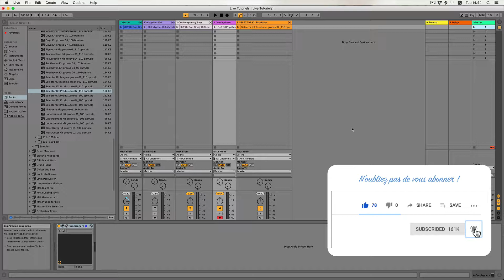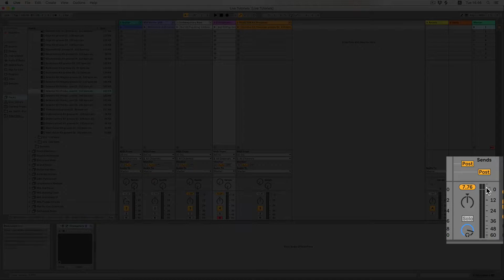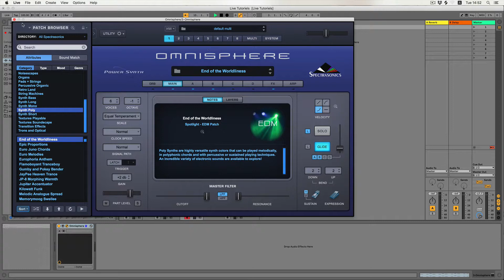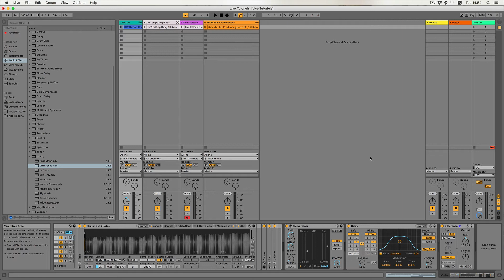La Règle No1 Dans Le Home Studio - ProduireSaMusique.com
La règle no1 dans le home studio : ne pas dépasser le 0db !
★ Créez votre musique avec une qualité professionnelle dans votre home studio. Obtenez le guide gratuit "Les 5 Principes Pour Bien Produire Dans Le Home Studio"

J'ai l'habitude de dire qu'il n'y a pas de règle dans la production musicale, juste des choix. Cependant il y a tout de même une règle que vous devrez respecter si vous ne voulez pas ruiner vos productions.

Rejoignez le groupe dédié à la production dans le home studio sur Facebook